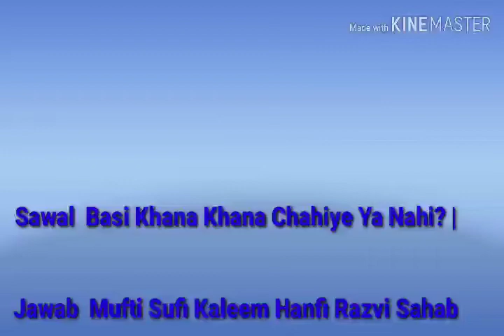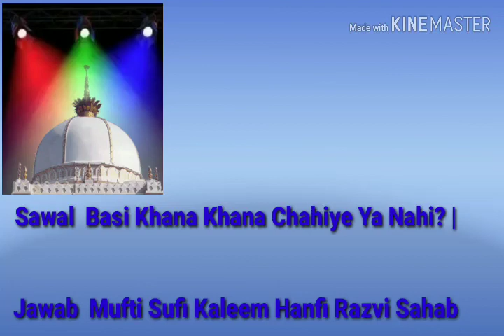Sawal_Basi_Khana_chahiya_ya_nahi_by_jawab_Sufi_Kalim_razvi.